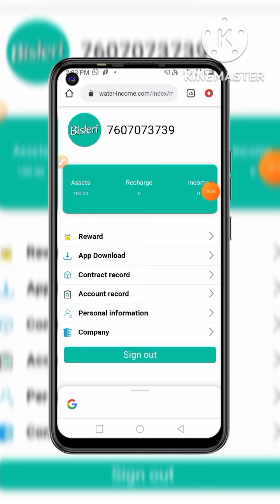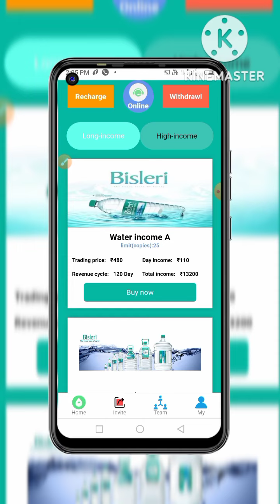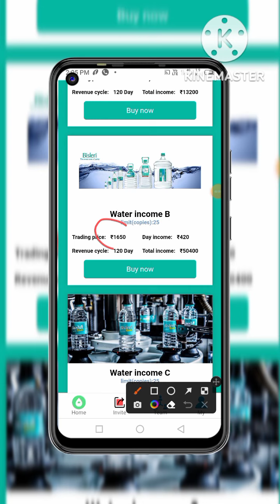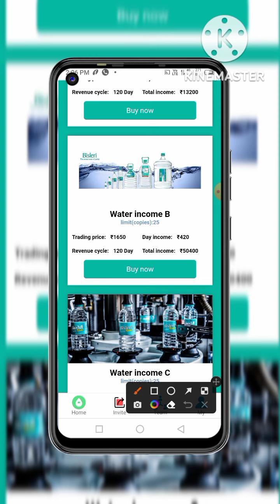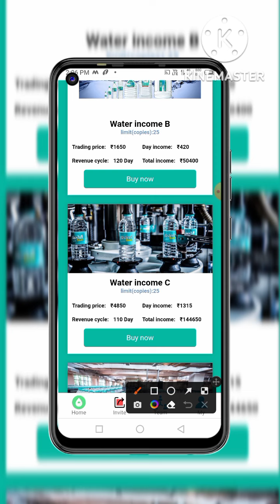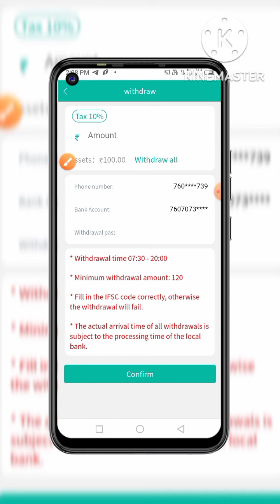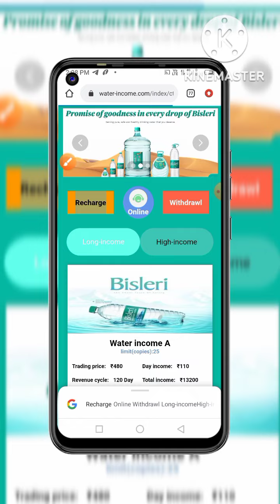Bisleri App|Bisleri App Se Paise Kaise Kamaye|Bisleri App Payment Proof Today|Bisleri App Withdraw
200 से 300 कमायें Game खेल कर

Your Queries 🙄

1Bisleri App
2 Bisleri App Kya hai
3 Bisleri App Real  Or Fake
4 Bisleri App me work kaise Kare
5 Bisleri App Kab Tak chalega
6 Bisleri App Withdraw Proof Today
7 Bisleri App Payment Proof Today
8 Bisleri App Me Account kaise Banaye
9 Bisleri App Payment problem solved
10 How To Work Bisleri App